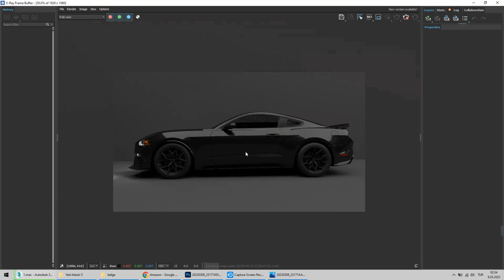3D Max Ford Mustang V-Ray.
Ford Mustang 3D max vray